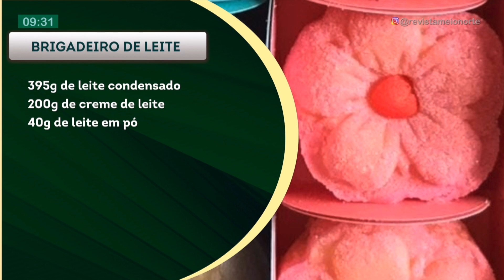Aprenda a fazer um delicioso brigadeiro de leite